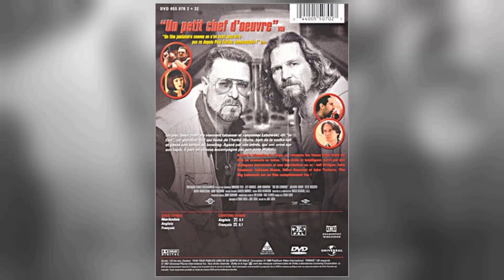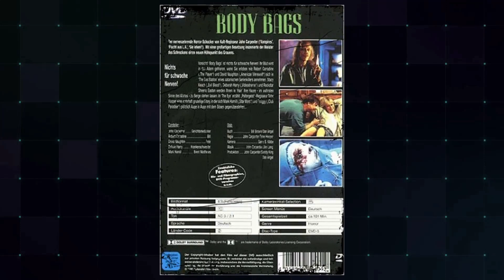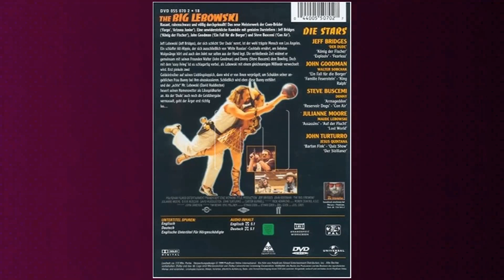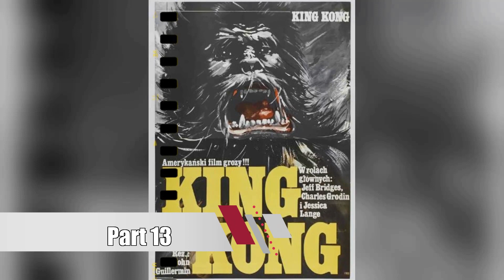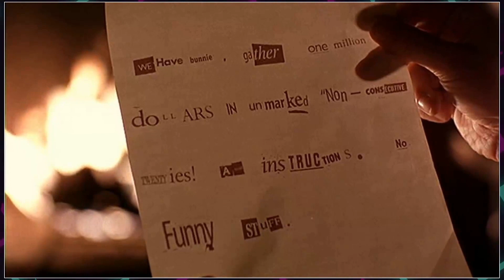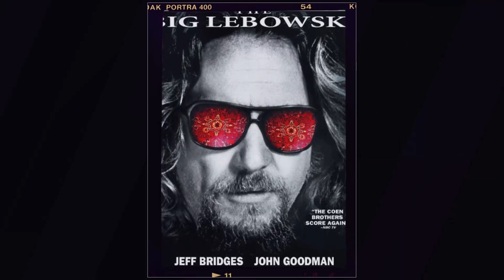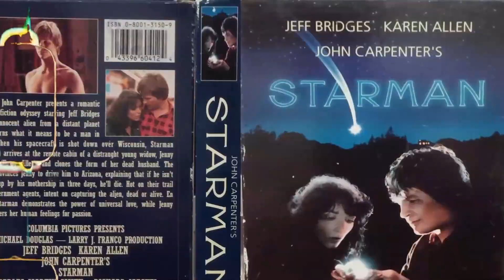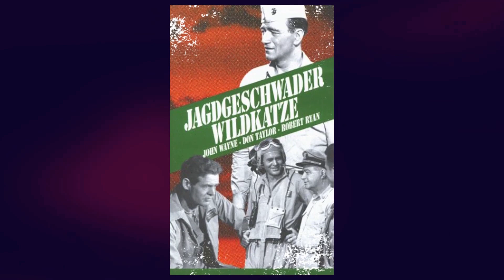Shocking Jeff Bridges Facts Brought To Light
Calling all movie buffs and Classic Hollywood devotees! 🎞️ Today, we pay homage to the timeless Jeff Bridges, whose brilliance illuminated the silver screen like no other. 🌟

Join me as we journey through Jeff Bridges's unforgettable performances, iconic characters, and cinematic triumphs that shaped their enduring legacy. 🎥

🎬 Lights, camera, and let's honor the legacy of Classic Hollywood with Jeff Bridges as our luminary of choice! ✨🎭
Filmography:
Only the Brave
Kingsman: The Golden Circle
The Only Living Boy in New York
Seventh Son
The Giver
The Giver: To See Beyond
R.I.P.D.
Pablo
Tron: The Next Day
True Grit
TRON: Legacy
Crazy Heart
The Men Who Stare at Goats
A Dog Year
The Open Road
How to Lose Friends & Alienate People
Iron Man
Surf's Up
Surf's Up
Stick It
Tideland
The Amateurs
The Door in the Floor
Seabiscuit
Masked and Anonymous
K-PAX
Scenes of the Crime
The Contender
Simpatico
The Muse
Arlington Road
The Big Lebowski
Hidden in America
Barbra Streisand & Bryan Adams: I Finally Found Someone
The Mirror Has Two Faces
White Squall
Wild Bill
Blown Away
Fearless
The Vanishing
American Heart
The Fisher King
Texasville
The Fabulous Baker Boys
Cold Feet
See You in the Morning
Tucker: The Man and His Dream
Nadine
8 Million Ways to Die
Jagged Edge
Starman
Tron
BBC2 Playhouse
Great Performances
Cutter's Way
Heaven's Gate
The American Success Company
Winter Kills
Somebody Killed Her Husband
King Kong
Stay Hungry
Hearts of the West
Rancho Deluxe
Thunderbolt and Lightfoot
The Iceman Cometh
The Last American Hero
Lolly-Madonna XXX
Bad Company
Fat City
The Last Picture Show
In Search of America
The Most Deadly Game
Insight
Halls of Anger
The Yin and the Yang of Mr. Go
Silent Night, Lonely Night
Lassie
The F.B.I.
The Loner
The Lloyd Bridges Show
Sea Hunt
The Company She Keeps
Only the Brave
Seventh Son
The Giver
R.I.P.D.
Pablo
True Grit
TRON: Legacy
Crazy Heart
A Dog Year
The Open Road
Iron Man
Surf's Up
Surf's Up
Stick It
Tideland
The Amateurs
Seabiscuit
Masked and Anonymous
K-PAX
The Contender
Simpatico
The Muse
Arlington Road
The Big Lebowski
Hidden in America
White Squall
Wild Bill
Blown Away
Fearless
The Vanishing
American Heart
The Fisher King
Texasville
Cold Feet
Nadine
8 Million Ways to Die
Jagged Edge
Starman
Tron
BBC2 Playhouse
Great Performances
Cutter's Way
Heaven's Gate
Winter Kills
King Kong
Stay Hungry
Rancho Deluxe
Thunderbolt and Lightfoot
The Iceman Cometh
Lolly-Madonna XXX
Bad Company
Fat City
Insight
Halls of Anger
Lassie
The F.B.I.
The Loner
Sea Hunt
Only the Brave
Seventh Son
The Giver
R.I.P.D.
Pablo
True Grit
TRON: Legacy
Crazy Heart
A Dog Year
The Open Road
Iron Man
Surf's Up
Surf's Up
Stick It
Tideland
The Amateurs
Seabiscuit
Masked and Anonymous
K-PAX
The Contender
Simpatico
The Muse
Arlington Road
The Big Lebowski
Hidden in America
White Squall
Wild Bill
Blown Away
Fearless
The Vanishing
American Heart
The Fisher King
Texasville
Cold Feet
Nadine
8 Million Ways to Die
Jagged Edge
Starman